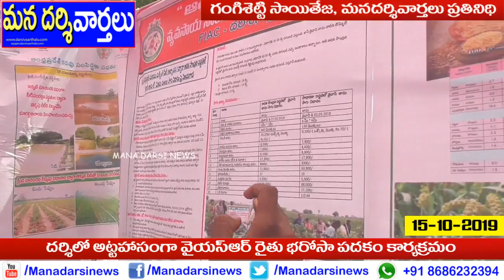దర్శిలో అట్టహాసంగా వై.యస్.ఆర్. రైతుభరోసా పదకం కార్యక్రమం | Mla Maddisetty Venugopal | HD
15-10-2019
Reported By
Gangisetty Sai Teja
Output Editor
Mana Darsi News
Description
Reg. Office:-
DARSI NEWS
DARSI NEWS UPDATES
DARSI VAARTHALU
Darsi News
ManaDarsi News